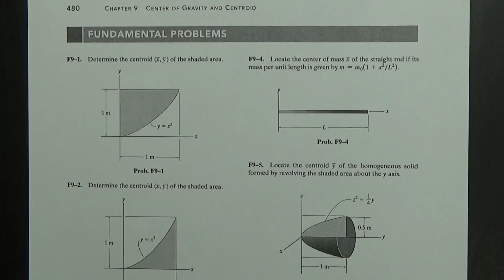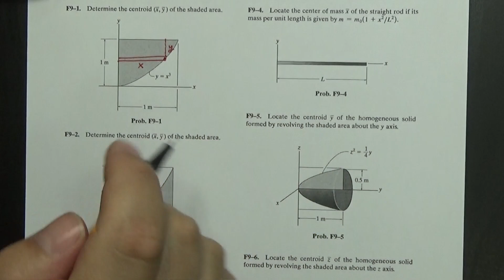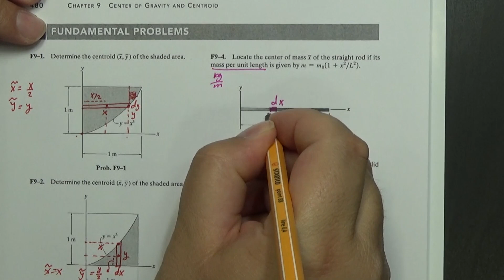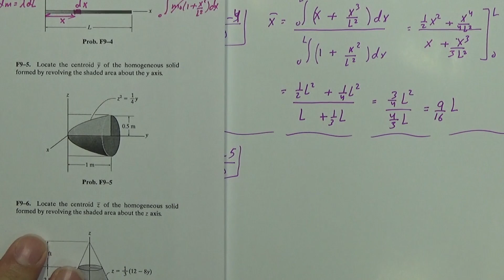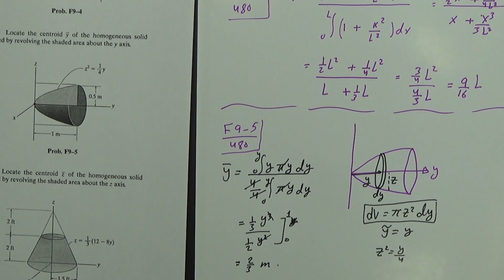Statics – Ch:9 – Center of Gravity and Centroid – part 3